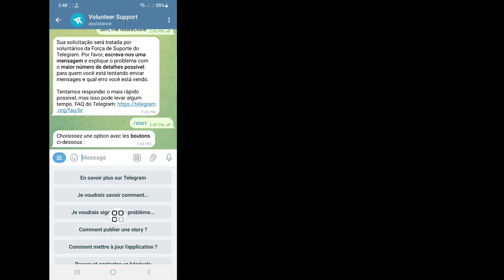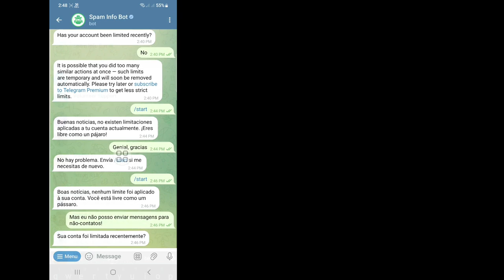Comment résoudre le problème limité du compte Telegram || Problème de télégramme limité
Android School

 Aujourd'hui, dans cette vidéo, je vais vous montrer comment résoudre le problème limité du compte Telegram.

 Telegram fait cela pour empêcher vos actions et il n'y a aucun moyen de corriger l'erreur.  La seule option est d'attendre pendant une période déterminée, qui peut aller de quelques jours à quelques semaines.

❤️Votre cahier à propos de .. .

 Comment résoudre le problème limité du compte Telegram,
 Problème de télégramme limité,
 Pourquoi étais-je limité sur Telegram,
 Comment puis-je supprimer les restrictions de Telegram,
 Comment puis-je récupérer mon compte Telegram restreint,
 Quelle est la limitation de Telegram,
 Comment résoudre le problème limité du compte Telegram sur iPhone,
 message télégramme non envoyé,
 problème d'envoi de sms de télégramme,
 comment réparer un compte limité par télégramme,
 le message télégramme n'est pas envoyé,
 message télégramme non envoyé problème,
 le télégramme ne peut pas envoyer de message,
 comment résoudre le problème de blocage des messages télégraphiques,
 message télégramme non envoyé problème résoudre,
 Comment résoudre le problème limité du compte Telegram iOS,
 Comment résoudre le problème limité du compte Telegram Android,

 Avis de non-responsabilité concernant les droits d'auteur :

 Clause de non-responsabilité relative aux droits d'auteur En vertu de l'article 107 de la loi sur le droit d'auteur de 1976, l'utilisation équitable est autorisée à des fins telles que la critique, les commentaires, les actualités, les reportages, la technologie, l'érudition et la recherche. L'utilisation équitable est une utilisation autorisée par les États du droit d'auteur qui pourraient autrement porter atteinte à la non-responsabilité.  -L'usage lucratif, éducatif ou personnel fait pencher la balance en faveur d'un usage équitable.